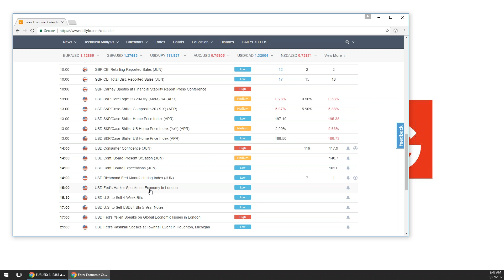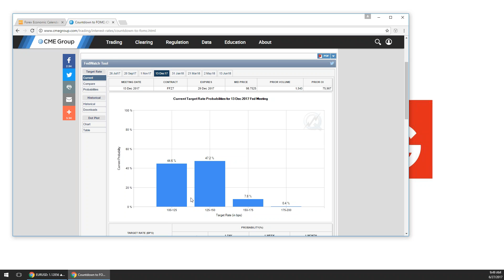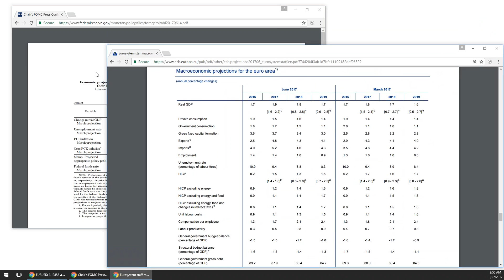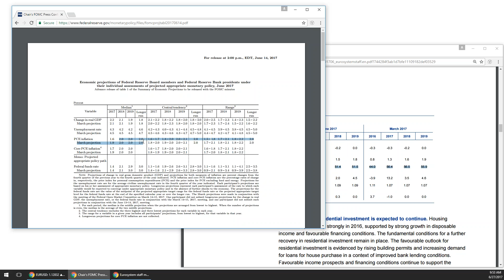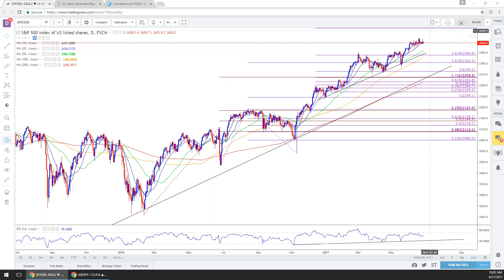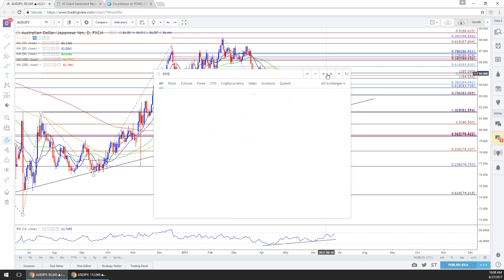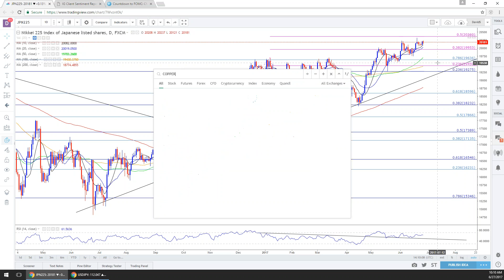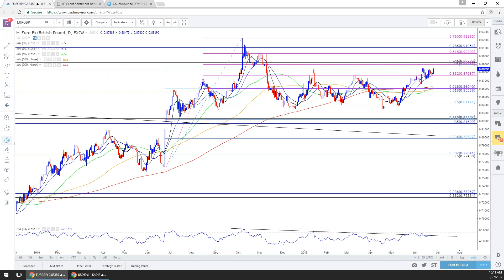Forex : U.S. Consumer Confidence Coverage with David Song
Join DailyFX Currency Analyst David Song to cover the Conference Board's U.S. Consumer Confidence survey.